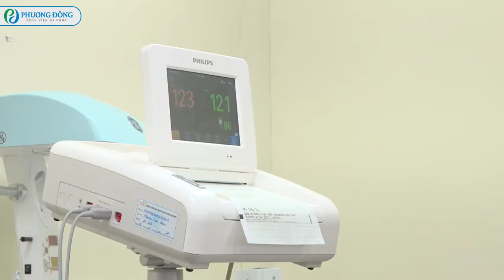Parto Normal || raw & real || Labor and Delivery Vlog || o nascimento do NGAV || BIRTH VLOG#19